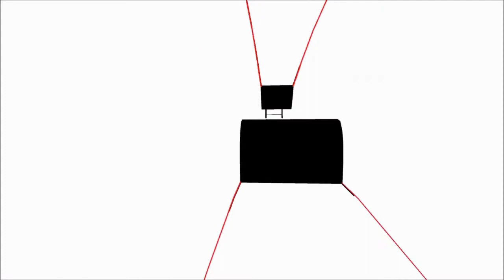The Brigmore Witches - PART 2 - The Dead Eels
I travel across Draper's Ward, avoiding the turf war between the Hatters and the Dead Eels, while trying to retrieve Lizzy's boat from the mutinous Edgar Wakefield... and just sort of lose my mind while trying to marry a couple of unconscious people for Granny Rags, resulting in me jumping up and down on a guy for a few minutes.

I record with an Elgato HD60 and a Blue Snowball microphone. I edit videos using the VSDC Free Video Editor.